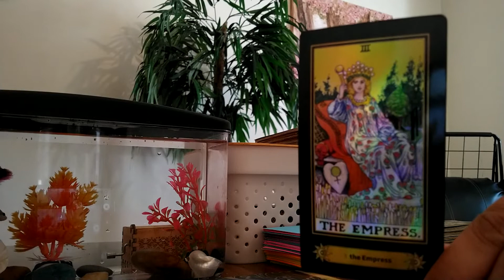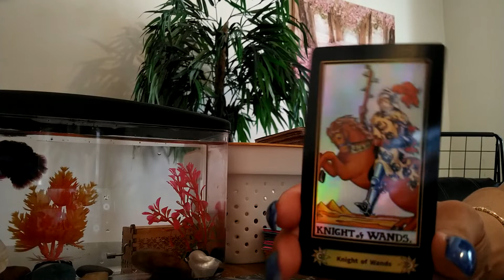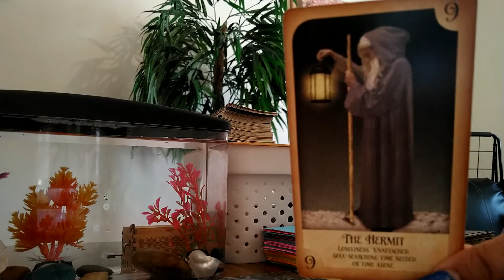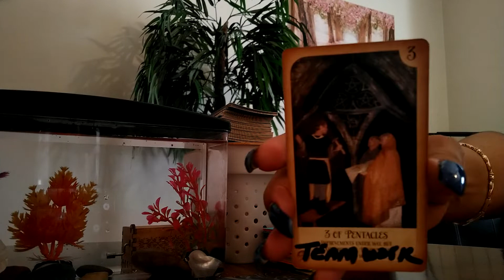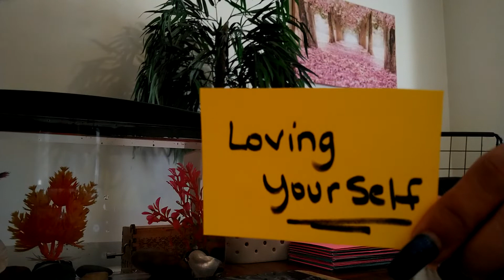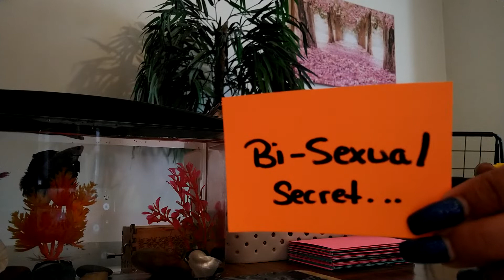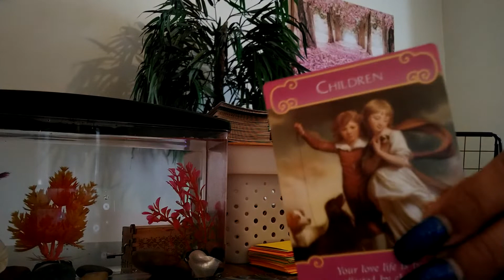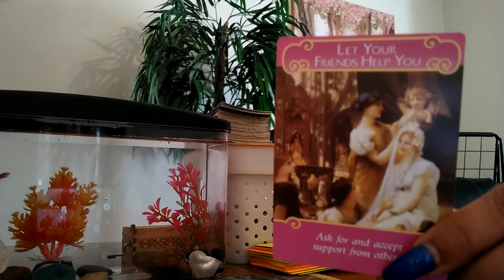Scorpio ♏💕 Omgg... cinderella gets her prince... loving yourself 😘❤️ brings you together...